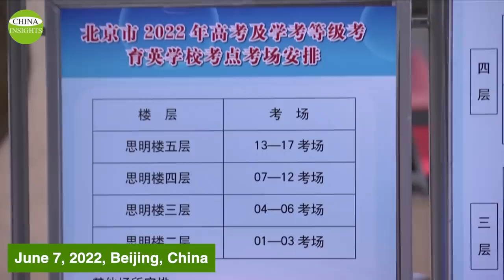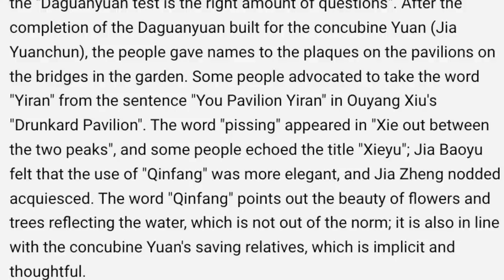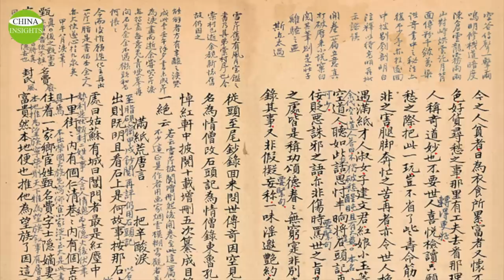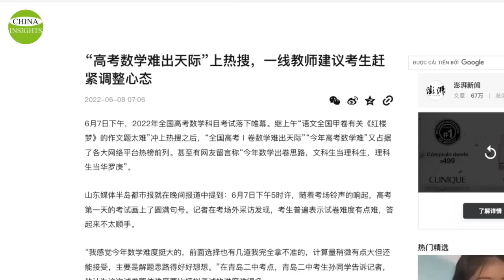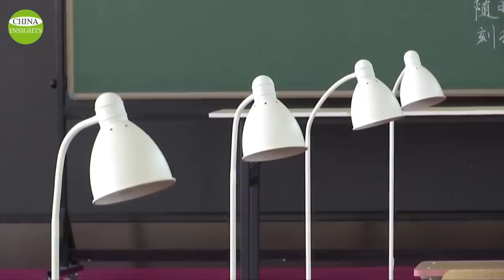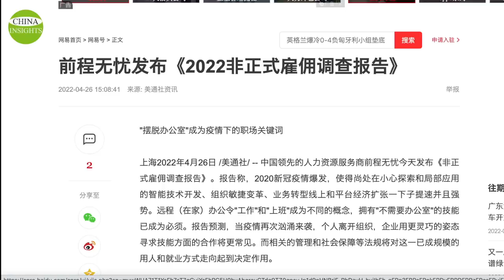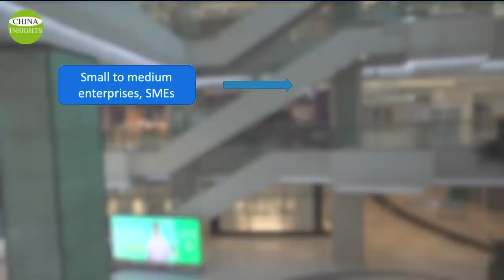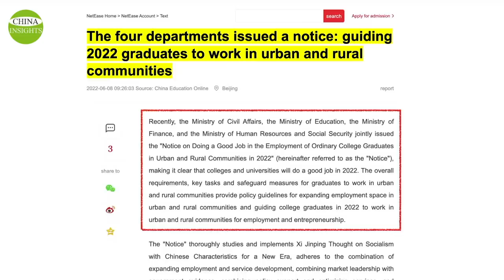Beijing uses hardest Gaokao exam to lessen the employment challenge/Record 12M sit for 2022 Exam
The 2022 Gaokao or college entrance exams, lasted 4 days and ended on June 10th. A record number of students attended the exam and many students and parents are confused as to why this year’s exams are so difficult.
The number of students taking the college entrance examination in 2021 reached 10.78 million, and the number of nationwide students enrolled in 2022 was 11.93 million, an increase of 1.15 million in one year, a record high. Such numbers also confirm that young people in China face increasingly limited options other than taking the college entrance exam.
While 11.93 million families are scrambling to get to the new starting line, another wave of people are already at the finish line of college life. 10.76 million college graduates are facing the "hardest employment season" in history in 2022.